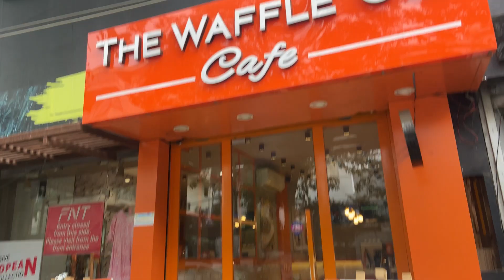Most chaotic Eating only BROWN food for 24 hours😵‍💫🍩🍫| food challenge | Vlog| Namita Mawai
I ate only brown food for 24 hours and it was a fun challenge. Watch the video to know if I passed the challenge or not.

(Brown food challenge, eating only brown food for 24 hours, food challenge)

Like the video if you liked it and if it helped you, comment hearts if you enjoyed watching.

FAQ⁉️
🫶🏻Name: Namita Mawai
🫶🏻Age: 20
🫶🏻Birthday: 6th August
🫶🏻Phone I use: IPhone 11

Instagram username: @nxmita
…..THANKYOU for you time……